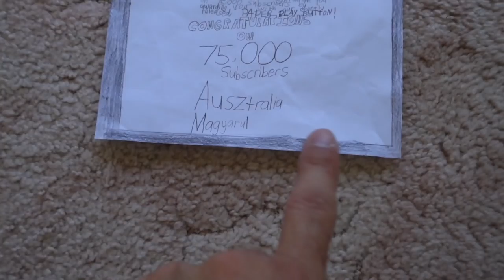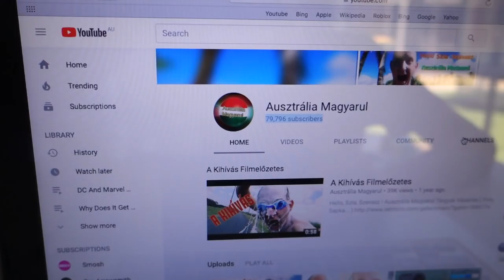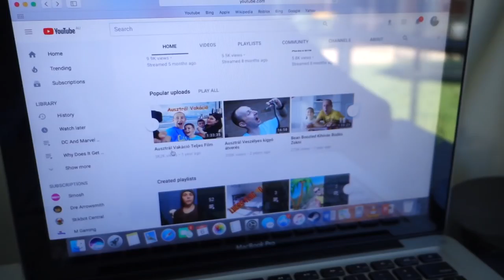Hány Szobás Ház ?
Szombatonként : Vlog